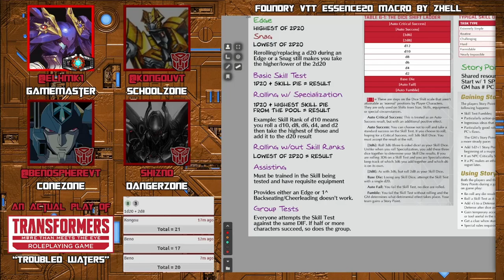Transformers RPG Oneshot: "Troubled Waters"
ELH runs Benosphere, Kongou, and Shizno through the "Troubled Waters" module of the Transformers TTRPG by Renegade Game Studios. Many laughs and broken builds are contained within.

00:00 Part one
01:30:26 Patrons & Members Shoutout
01:30:36 Part Two

"The Touch" Cover by Lords of the Trident used with permission

“TRANSFORMERS and all related marks, logos, and characters are trademarks of Hasbro. No commercial exhibition or distribution of this recording is permitted without prior authorization of all involved parties. No alleged independent rights will be asserted against Hasbro or Renegade Game Studios.”